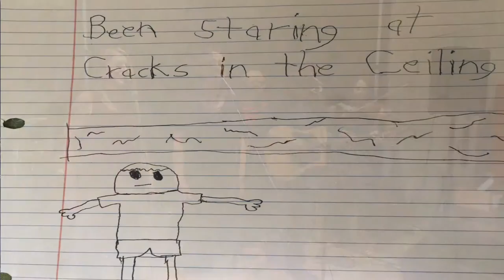The Olive Wood by Ted Horrell & The Monday Night Card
Video for the first single from the upcoming release Full Bore, a seven-song EP by Ted Horrell & The Monday Night Card. Song and album produced and engineered by Bryan Hayes at Farmhouse Studio in Moscow, TN.

The video combines live performance footage from a recent show at Crosstown Brewing Company in Memphis with illustrations of the song's lyrics from children of the band members' families.